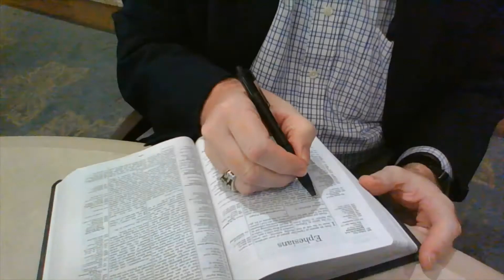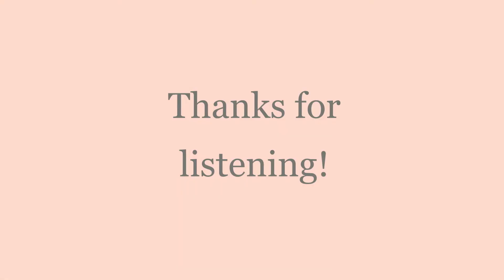Encouraging Words with Burt Campbell - Matthew 6:12 (The Lord's Prayer, Part 4 of 5)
Forgiveness...it's available for all of us; And what the Lord gives us, we can give away! Let's be free from the burden of bitterness. Let's pray together today!

These videos are recorded for the residents of Friendship Village and made available on our in-house TV channel three times a day, Monday-Friday. In preparation for broadcast, each video is released on Youtube a few days in advance for others to enjoy as well. May you find strength and encouragement in the Lord!